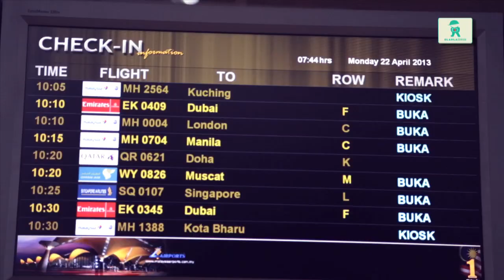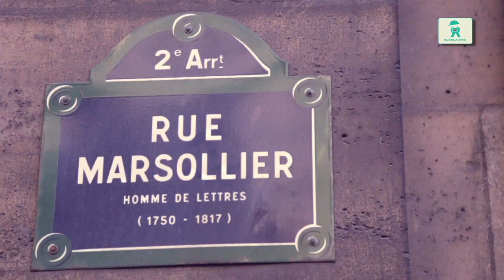Pre-Wedding Video - Love in Paris l France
The Malaysian Couple, Lawrence Kok and Catherine Tan with all the little moment and memorable travel trip in Paris, France

This was a fun working trip with the couple in Paris. They are cute and enjoyable with all the shoot especially I do surprise by them able/do like dancing in the street after my first requested.
May them have a sweet life after their wedding.

April 2013

Videography, Typography & Video Editing by Blablahuiz
Software using Adobe Illustrator, Adobe After Effects & Final Cut Pro